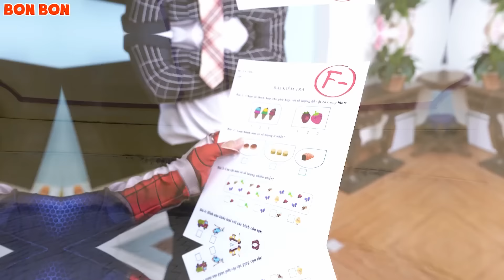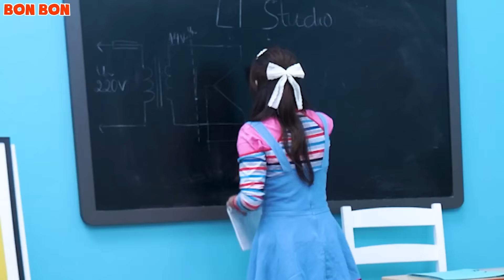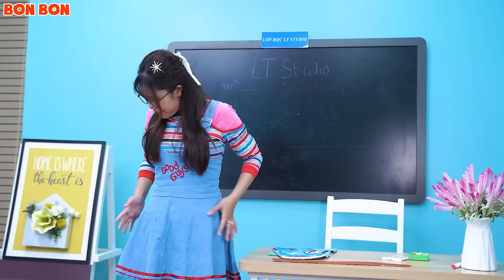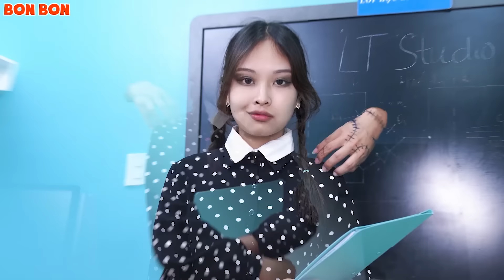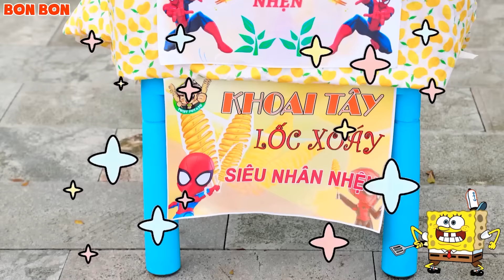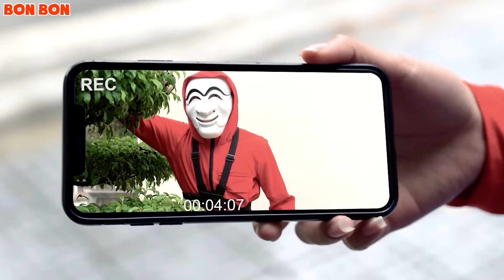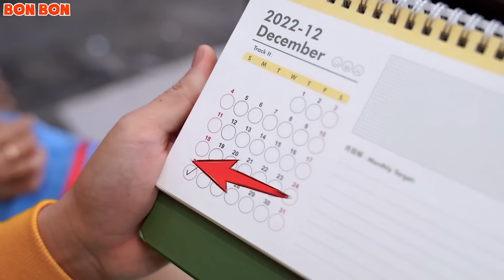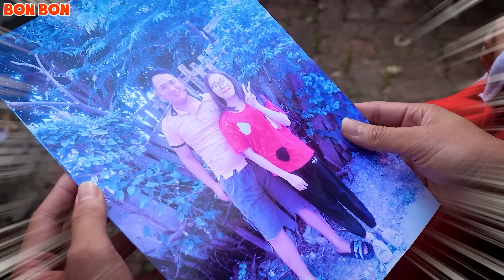Cô Giáo Mới Của Parker Là Wednesday? | Tổng Hợp Video Bon Bon Tiếng Việt Hay Nhất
❤️ Chào mừng khán giả đến với kênh Bon Bon!

Cô Giáo Mới Của Parker Là Wednesday?